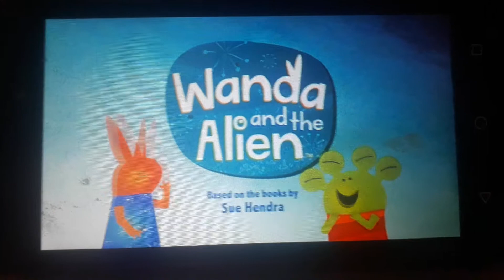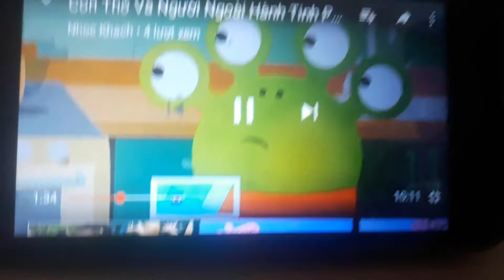Wanda and the Alien Se1 - Ep2 Non Pop Bubbles - Screen 01